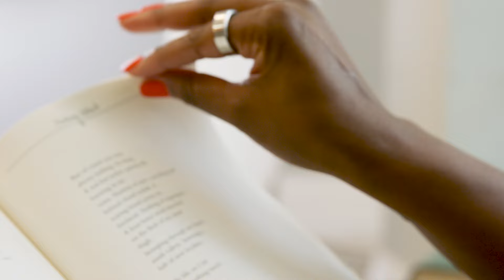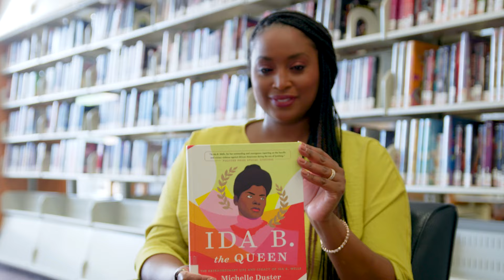Passion for Reading - Tenikka Hughes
In the latest episode of the Passion for Reading video series, Tenikka Hughes, Award-Winning advocate for youth literacy in Jacksonville and Emmy Award-Winning News Anchor at Action News Jax, shares her passion for reading. "Education, reading, literacy... opened doors for me that circumstances—or society—would have closed."

As Duval County celebrates Children's Book Week, we are pleased to release Hughes' Passion for Reading episode. In addition to her tireless work in youth literacy and education in Jacksonville, Hughes is the driving force behind the annual "Tenikka's Books for Kids" book drive, which has collected more than 30,000 books for children since its inception in 2018.

Leadership and staff of Jacksonville Public Library, READ JAX, and the Library Foundation of Jacksonville would like to thank Hughes for taking the time to share her passion for reading in this latest video. Her insights inspire us all to embrace the joy of reading. By following Tenikka's advice—"Open a book. Set your mind on fire."—we can foster a thriving, literacy-focused community across Duval County.